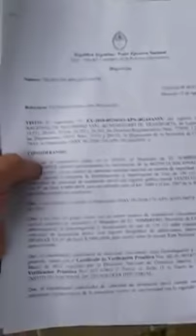REBELADO contra LAS FOTOMULTAS! MIRÁ lo que HACE!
CiberCiudadano REBELADO contra LA ESTAFA de las FOTOMULTAS!

💪El CiberCiudadano, Ramón, envía este Video y dice:

"👁👁Jose: MIRÁ lo que pasa en paraje el sombrero, a pocos kilómetros de corrientes capital. Este ciudadano HACE USO DE SUS DERECHOS y graba esto!. El efecto ciberperiodismo se siente en la GENTE!"

EL PODER CIUDADANO